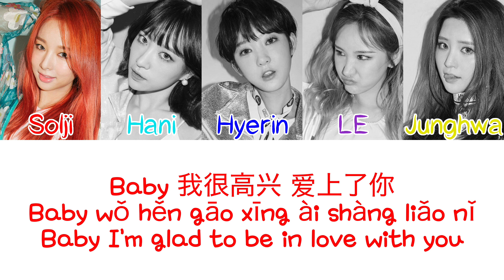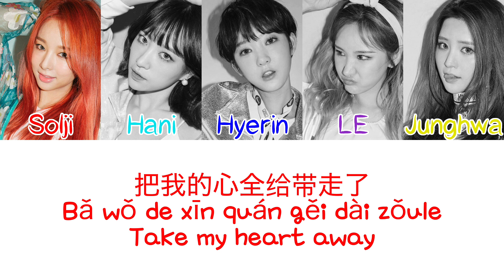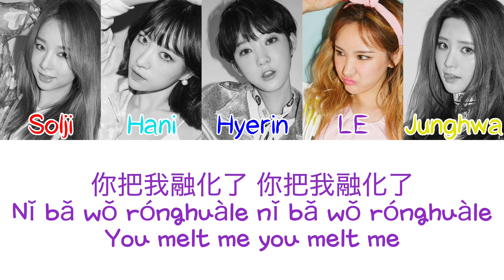EXID (이엑스아이디) - Cream (Chinese Version) (Chinese/Pinyin/English Color Coded Lyrics)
psst, click read more!

Chinese: klyrics.net
Pinyin: me
English translation: me
Color-coding: me (please tell me if I made any mistakes! I went off of their voices, and I don't listen to a lot of EXID D:)

Watch in HD for the best quality! I noticed that there weren't any translations for the Chinese version of Cream, so I made one myself :) I do not own the audio; the only things that are mine are the pictures, the translation, and the video.

Song: Cream (Chinese Version)
Artist: EXID

You made it to the end of the description! Have a cookie~ 🍪